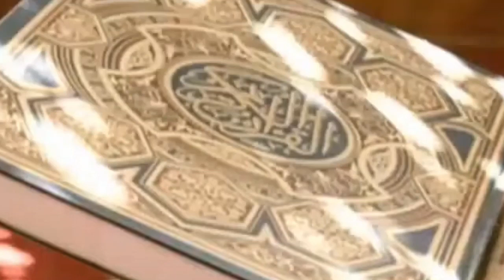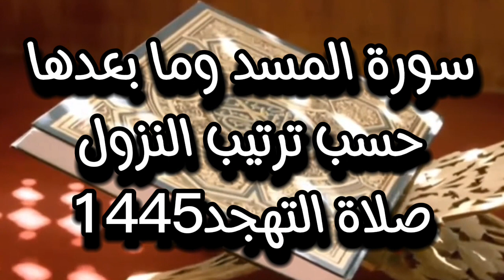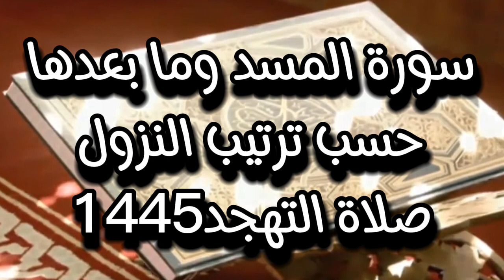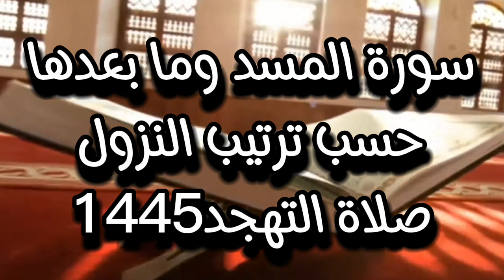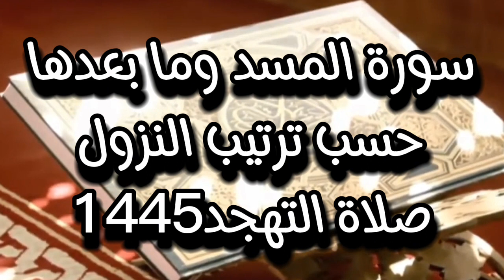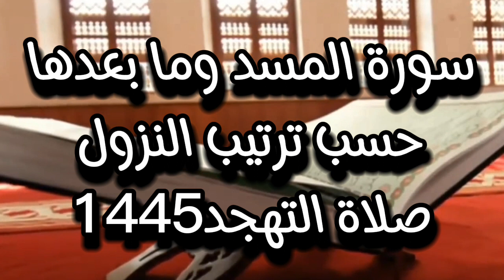سورة المسد وما بعدها حسب ترتيب النزول